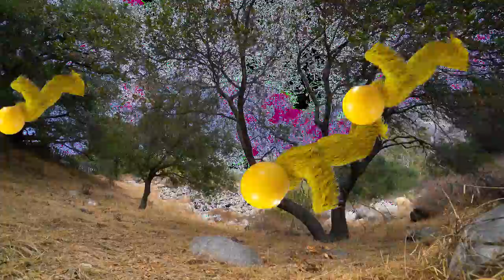X.X.T - Let Me Show U (How 2 Cut) - Official Video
X.X.T - Let Me Show U (How 2 Cut) - OUT NOW!

X.X.T is:
Psycho Flower MC
GR1M3Y-T
G3NR8TR

Credits:
Edited at La Salle Post
Shot by Remo Stahl
4D Animations by Randy Cano
4D Text Animations by Psycho Flower MC
Production Assistance by Paige Silverman and Elliot Baker

Filmed on location in Los Angeles, CA.

Special thanks to International sik chik Sakura for bringing the hype.  Derek Strick for helping put it all together.  And Craig Tiede for managing expectations.